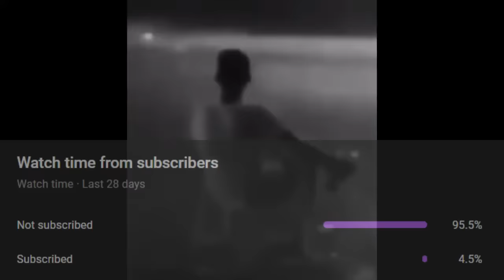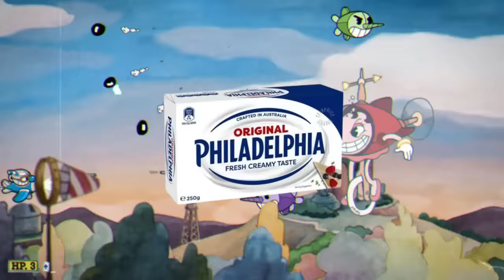Can I beat Cuphead without killing ANY minions?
In this video I want to see if it's possible to beat all Cuphead bosses on Expert without killing a single minion. I love making these challenge videos, so let me know any more gaming challenges you want me to attempt.

Timestamps:
Intro - 00:00
Inkwell Isle 1 - 01:56
Inkwell Isle 2 - 07:54
Inkwell Isle 3 - 12:00
Inkwell Hell - 19:48
Outro - 23:48